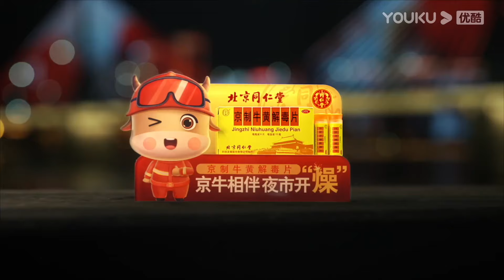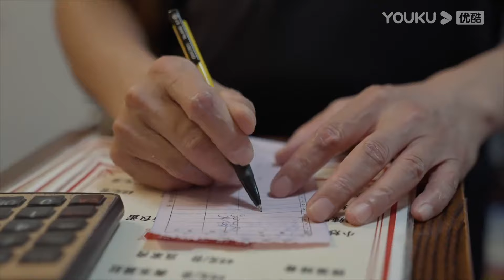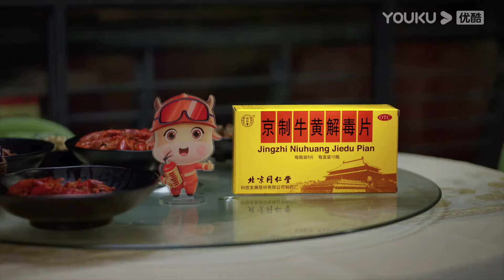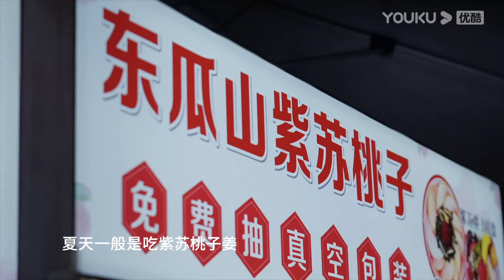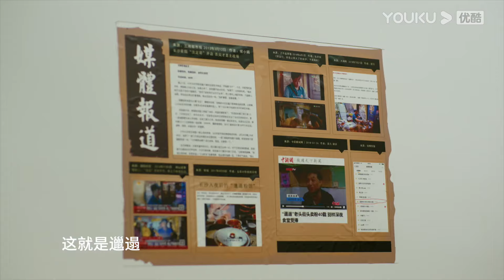【江湖菜馆 第四季】EP1 长沙夜韵味，不到天亮不打烊的美食不夜城 | 优酷纪实人文 YOUKU DOCUMENTARY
【江湖菜馆 第四季】夜幕降临，久违的烟火味，挑动着人们的神经，再平凡的一夜，也要热气腾腾。《江湖菜馆》第四季将前往长沙、和田、乐山、柳州、沈阳、西安等六座不打烊的城市，探访最具人气的夜间美食地标，呈现最具特色的夜间美食文化。逛夜市，品美食，见人情，体验属于中国人的深夜食堂。

00:00 The International Website youku.tv is now available!
02:00 Download YOUKU International APP to get early access to the full show